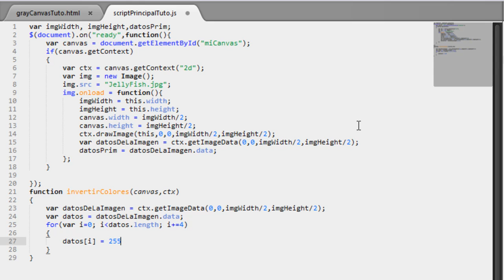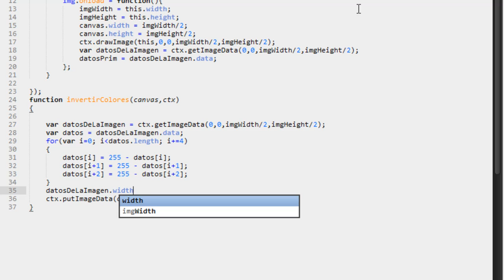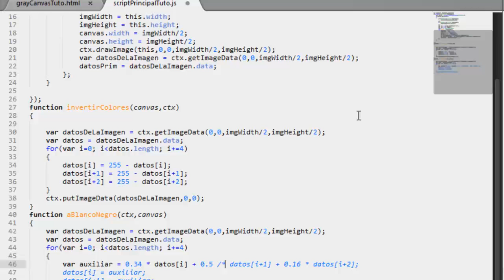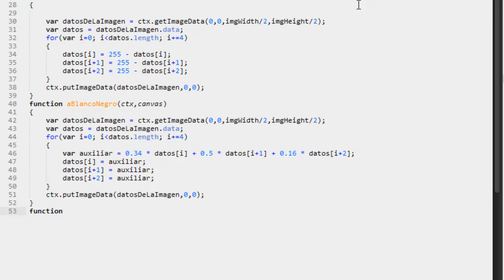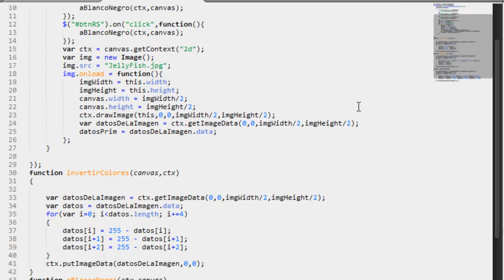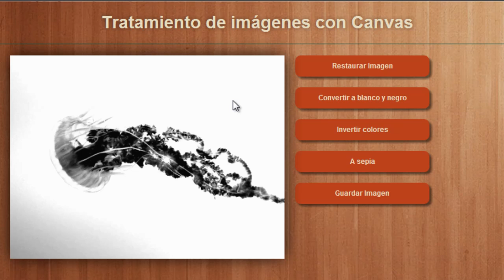Manipulación de Imágenes con Canvas - Editar Imágenes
¿Imaginas una forma de editar imágenes usando javaScript? Nosotros aprenderemos a hacer una aplicación que nos permita editar imágenes online utilizando Canvas.

Nota: En cuanto tenga tiempo les subo el código en un repositorio de Github.